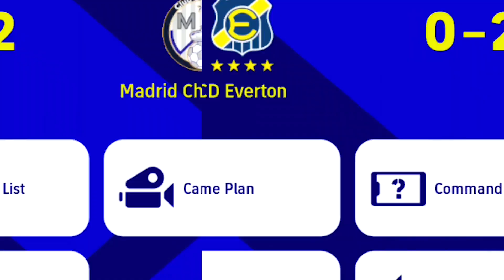در راه رسیدن به دیویژن 1 #1😍🔥گیم پلی پی اس 2023 موبایل🔥آنلاین بازی کردن در پی اس 2023 موبایل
برای دیدن ویدیوهای قبلی و بعدی این سری روی لینک زیر کلیک کن✅👇👇
سلام بچه ها چطورید؟امیدوارم که حالتون عالی باشه و از این ویدئو خوشتون اومده باشه😍🔥اگه خوشتون اومد لایک و کامنت و سابسکرایب چنل فراموش نشه💛🖤

اگر دوست دارید از من حمایت کنید و کمک کنید کارم پیشرفت کنه روی لینک زیر بزنید و سابسکرایب کنید✅👇👇

🔷Time Stamps Chapters  :  فهرست زمان بندی بخش های مختلف  ویدیو
00:00 - توضیحات اولیه
00:41 - بازی اول گیم پلی پی اس 2023 موبایل
04:41 - بازی دوم گیم پلی ایفوتبال 2023 موبایل
08:12 - بازی سوم گیم پلی پی اس 2023 موبایل
11:22 - جمع بندی و اینکه چجوری آنلاین بازی کنیم

اگه براتون پیج اینستاگرام نیوورد ، توی سرچ اینستاگرام بزنید "PERSIAN PES" براتون میاره
کانال تلگرامم✅👇👇